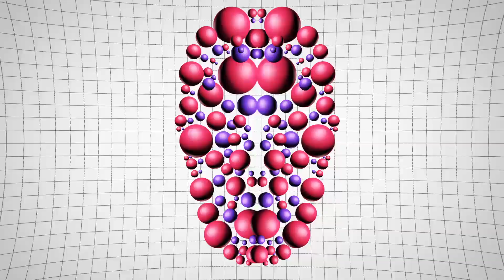DEADLIFE - Tainted With One Kiss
New Retro Wave + DEADLIFE   Tainted With One Kiss

Sick new sounds from DEADLIFE. Continuing from the "Variation on the Resolve" aesthetic, DEADLIFE takes synth into new territories with this album. Orphan in OUT NOW!

NRW Records is under exclusive license to NewRetroWave, LLC. This audio may not be reproduced, displayed, modified or distributed without the express prior written permission of NewRetroWave LLC.